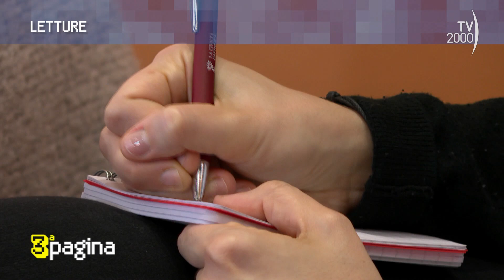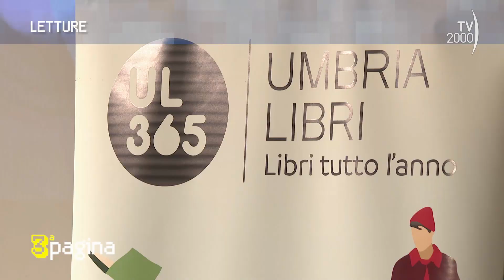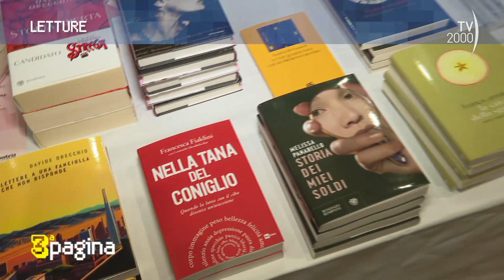A Terza Pagina Il Pellegrino Edizioni e Umbria 365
A Terza Pagina Il Pellegrino Edizioni e Umbria 365. A cura di Saverio Simonelli.